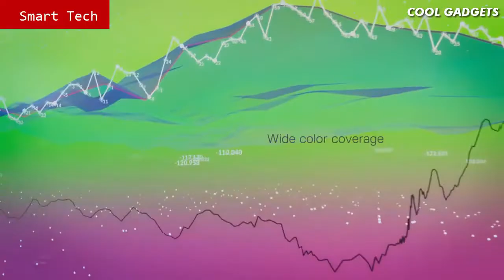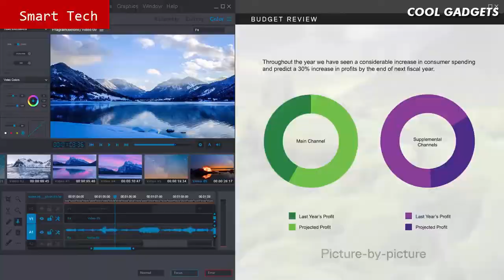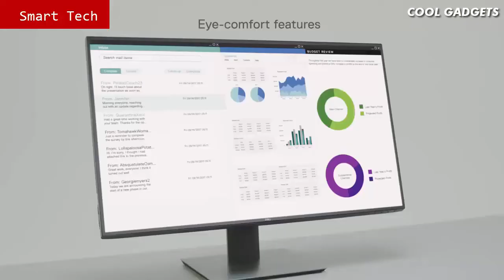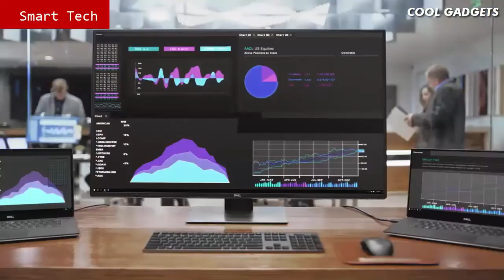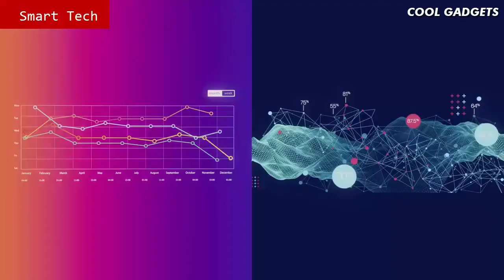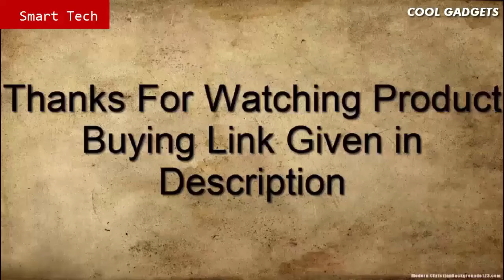Top 10 Best Dell Monitors 2022 | Dell Monitor 2022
10.DELL 24 MONITORS & DELL 27

09.DELL 27 MONITORS S2721D_DS

08.Dell 32 Curved S3221QS

07.Dell UltraSharp U2421HE

06.Dell UltraSharp U2421E

05.Dell UltraSharp 25 QHD USB-C Monitors

04.Dell UltraSharp 34 U3421WE

03.S2721DGF Gaming Monitor

02.S2721HGF Gaming Monitor

01.The Dell 24 Monitor P2421